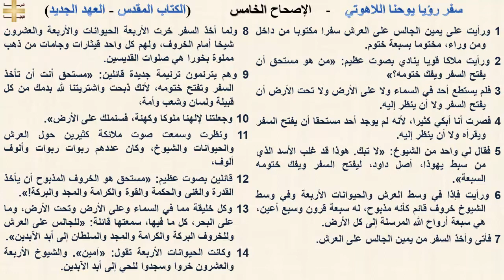سفر رؤيا يوحنا اللاهوتي 5 - الإصحاح الخامس - د/مجدى نجيب - القس ابرام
سفر رؤيا يوحنا اللاهوتي 5  - الإصحاح الخامس

1 ورأيت على يمين الجالس على العرش سفرا مكتوبا من داخل ومن وراء، مختوما بسبعة ختوم.
2 ورأيت ملاكا قويا ينادي بصوت عظيم: «من هو مستحق أن يفتح السفر ويفك ختومه؟»
3 فلم يستطع أحد في السماء ولا على الأرض ولا تحت الأرض أن يفتح السفر ولا أن ينظر إليه.
4 فصرت أنا أبكي كثيرا، لأنه لم يوجد أحد مستحقا أن يفتح السفر ويقرأه ولا أن ينظر إليه.
5 فقال لي واحد من الشيوخ: «لا تبك. هوذا قد غلب الأسد الذي من سبط يهوذا، أصل داود، ليفتح السفر ويفك ختومه السبعة».
6 ورأيت فإذا في وسط العرش والحيوانات الأربعة وفي وسط الشيوخ خروف قائم كأنه مذبوح، له سبعة قرون وسبع أعين، هي سبعة أرواح الله المرسلة إلى كل الأرض.
7 فأتى وأخذ السفر من يمين الجالس على العرش.
8 ولما أخذ السفر خرت الأربعة الحيوانات والأربعة والعشرون شيخا أمام الخروف، ولهم كل واحد قيثارات وجامات من ذهب مملوة بخورا هي صلوات القديسين.
9 وهم يترنمون ترنيمة جديدة قائلين: «مستحق أنت أن تأخذ السفر وتفتح ختومه، لأنك ذبحت واشتريتنا لله بدمك من كل قبيلة ولسان وشعب وأمة،
10 وجعلتنا لإلهنا ملوكا وكهنة، فسنملك على الأرض».
11 ونظرت وسمعت صوت ملائكة كثيرين حول العرش والحيوانات والشيوخ، وكان عددهم ربوات ربوات وألوف ألوف،
12 قائلين بصوت عظيم: «مستحق هو الخروف المذبوح أن يأخذ القدرة والغنى والحكمة والقوة والكرامة والمجد والبركة!».
13 وكل خليقة مما في السماء وعلى الأرض وتحت الأرض، وما على البحر، كل ما فيها، سمعتها قائلة: «للجالس على العرش وللخروف البركة والكرامة والمجد والسلطان إلى أبد الآبدين».
14 وكانت الحيوانات الأربعة تقول: «آمين». والشيوخ الأربعة والعشرون خروا وسجدوا للحي إلى أبد الآبدين.